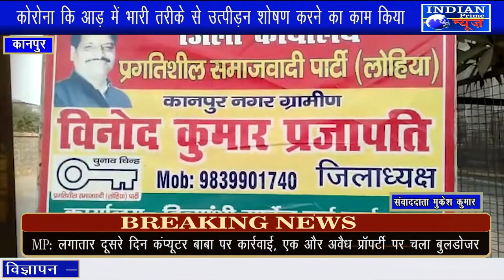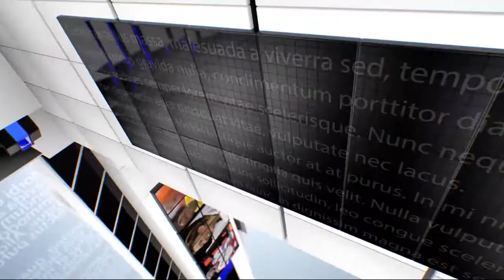जिस तरीके से भारतीय जनता पार्टी की सरकार ने जनता के साथ जो व्यवहार किया ,आज स्थिति खराब हो चुकी है